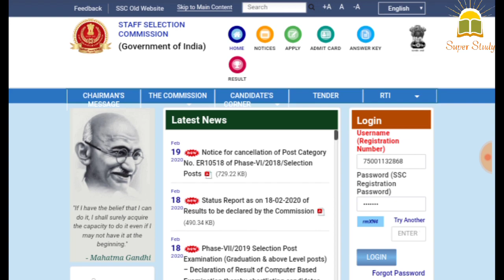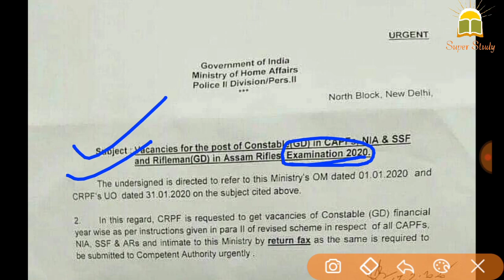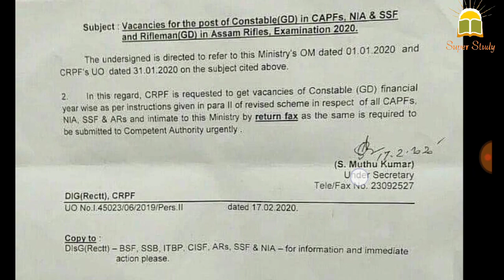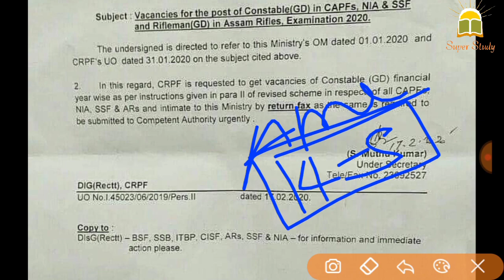आ गयी SSC GD की भर्ती 😍// Official Notification Out Now || SSC GD Vacancy 2020 |Super study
दोस्तों बहुत जल्द एसएससी जीडी कांस्टेबल की नई भर्ती आने वाली है

 तो तैयार रहें तैयारी के साथ👍👍👍👍

Ssc gd new vacancy in india

Super study

SSC GD New Vacancy 2020 || Online Form and Notification kab aayega? | SSC GD Vacancy 2020 |Constable SSC GD New Vacancy 2020 /

Online Form or Notification Kab? / SSC GD Vacancy 2020 / SSC GD New Vacancy 2020

 Super study SSC GD New Vacancy 2020 | SSC GD 84000+ नई भर्ती 2020 | ssc gd new

 bharti 2020 | ssc gd latest news SSC GD New Vacancy 2020 || Online Form and Notification kab aayega? | SSC GD Vacancy 2020 |Constable SSC GD New Vacancy

 2020 / Online Form or Notification Kab? / SSC GD Vacancy 2020 / SSC GD New Vacancy 2020 || SSC GD Constable New

 Vacancy 2020 || Super study SSC GD New Vacancy 2020 | SSC GD 84000+ नई भर्ती 2020 | ssc gd new bharti 2020 |